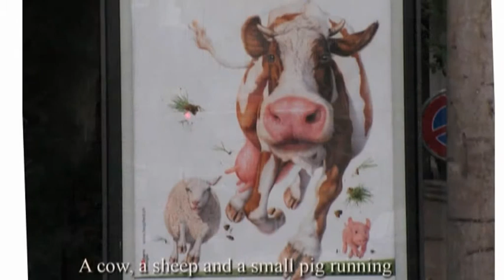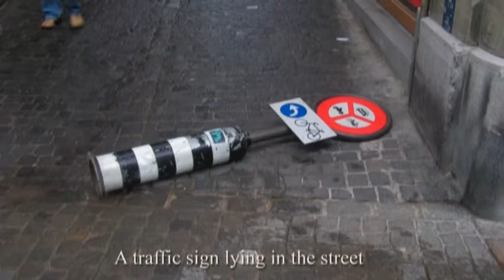English lesson (for Balinese kids) part 5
Slideshow of a few pictures I've taken over the last years, used during English lessons I gave in my village in Bali